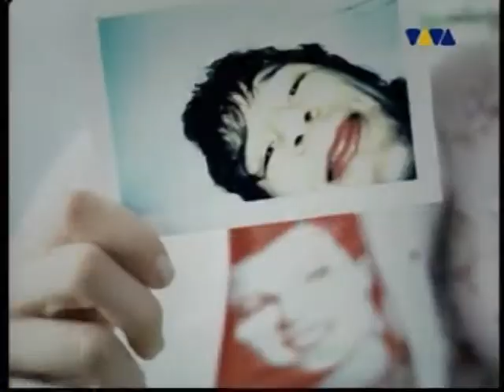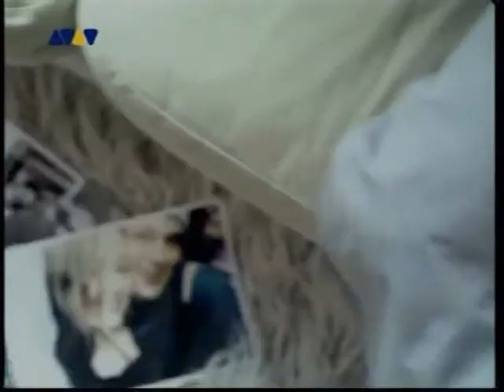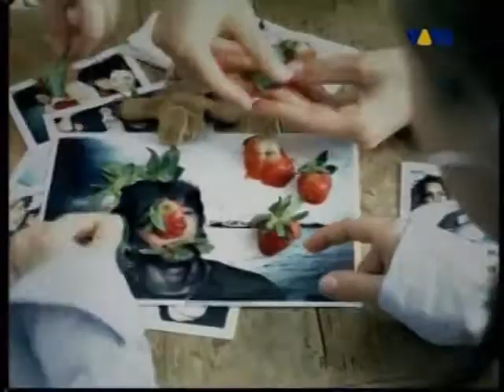Wonderwall - Just More (Dirty Harry Club Remix)(Video mix by DJ Veryrelentless)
Video remix of Wonderall - Just More